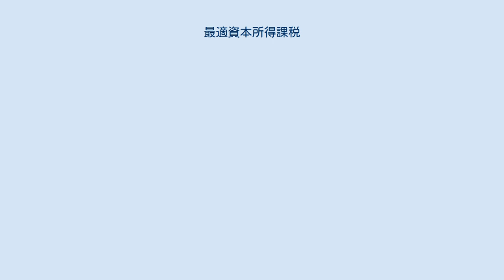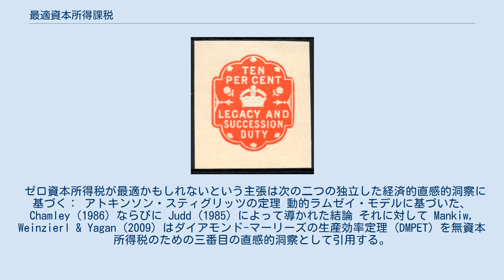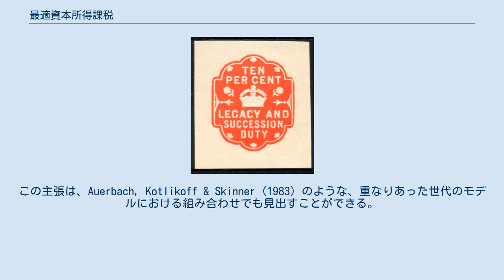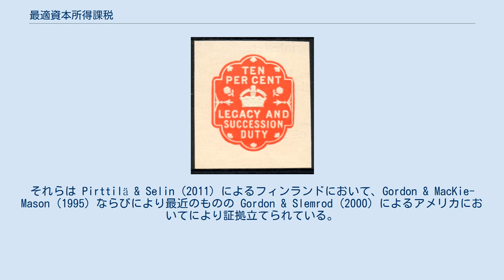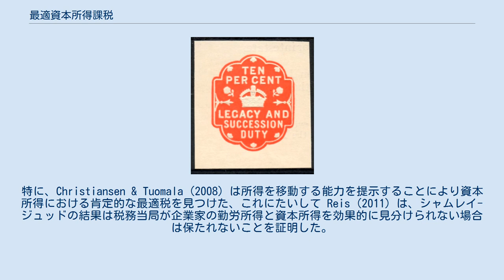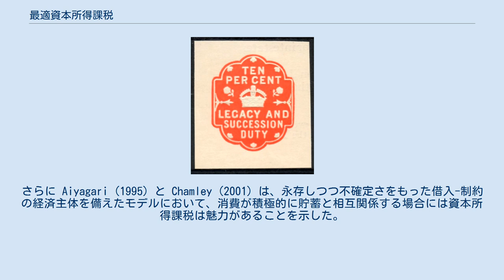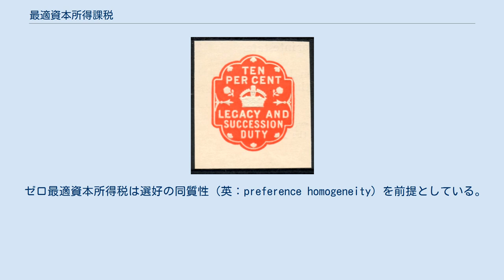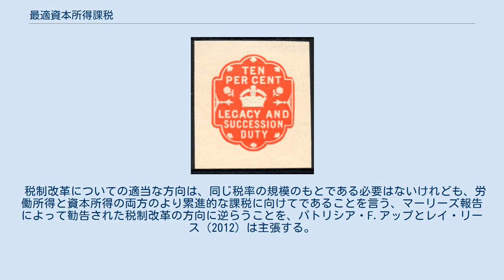最適資本所得課税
最適資本所得課税（さいてきしほんしょとくかぜい）は最適課税論の分野であって、効用のような与えられた経済的判断条件を最適にするような、資本所得の計画の研究を意味する。
将来の消費としての資本所得の概念化から始まる、資本所得の課税は、将来における消費として現在における消費税とは区別されて相応する。
したがって、個人の貯蓄の歪みと個人としての消費の振る舞いにおける、資本所得課税の結果は、現在の消費をもってより重く課税された将来の消費を置き換える。
これらの歪みのせいで、アトキンソン・スティグリッツの定理 (1976) ならびにシャムレイ-ジュッド（英: Chamley–Judd）のゼロ資本所得課税の結果 (1985/1986) によって仮定された結論である。
資本所得のゼロ課税はもしかすると最適かもしれない。
最適資本所得課税における後続の著作はゼロ資本所得課税の理論的最適性がもとにする仮定を明らかにし、また肯定的（または否定的）な最適資本課税についての多様な主張を進歩させた。
 ゼロ資本所得税が最適かもしれないという主張は次の二つの独立した経済的直感的洞察に基づく： アトキンソン・スティグリッツの定理 動的ラムゼイ・モデルに基づいた、Chamley (1986) ならびに Judd (1985) によって導かれた結論 それに対して Mankiw, Weinzierl & Yagan (2009) はダイアモンド-マーリーズの生産効率定理 (DMPET) を無資本所得税のための三番目の直感的洞察として引用する。
彼らの主張は Diamond & Saez (2011) によって反駁された。
 アトキンソン・スティグリッツの定理は、もし非線形な租税が所得に政策ツールとして用いられるとすれば、すべての消費者が消費と労働の間の弱い分離を選択した場合、最初とその次の期間の消費の差額の課税は最適ではないことを述べる。
それだけでなく、消費者は消費の同質な副効用関数を必要とする。
資本所得課税に応用する場合、アトキンソン・スティグリッツの定理は、現在と将来の消費は弱い分離的な選択によって余暇へ等しく補うので（そしてしたがって資本所得課税についてはコーレット-ハーグの動機が存在しないので）、追加の歪ませる資本所得の場合の労働所得課税によって引き起こされる資本所得課税は、その租税の歪みを軽減しないことを主張する。
このようにして、資本所得課税、すなわち差額への消費課税は、純粋な非線形の労働所得課税よりも多く費用がかかる（したがって最適には及ばない）。
 Chamley (1986) と Judd (1985) により展開されたシャムレイ-ジュッドのゼロ資本所得課税の結論は、「無限に生きる」経済主体を特徴にもつ動的ラムゼイ・モデルにおいて、資本所得におけるゼロ課税が漸近的に最適であることを述べる。
その結果は、租税の増大の、現在の消費と将来の消費の間への割り込みは、時間の水平線の増大に関係するとの直観的洞察の上に基づく。
水平の伸長につれての租税の悪化において無限の増大をするような、最適な平均の資本所得税率はゼロに漸近する。
その結論は、無限への水平の増大につれ、それらの弾力性が一定になりながら、現在と将来の消費は等しく余暇に補完するとするコーレット-ハーグの用語でも説明できるので、コーレット-ハーグの法則と一致する（現在と将来の消費へそれらの余暇に補完するだろうことに依存する）商品の課税は、等しい税率で課税されるべきである。
しかし、Chamley (1986) と Judd (1985) は一定の消費と労働の安定した状態の性質において依存する、そして結局は、現在と将来の消費が同等に余暇に補完することを主張するために消費の弾力性も一定なことに依存する。
Judd (1999) は、ゼロ資本所得税の結論のためには安定状態は十分であるが必要ではない条件であることを示す。
 シャムレイ-ジュッド・モデルは、現在の財産における租税が一括になるのにたいし将来の資本所得における租税は「期間にわたる」（英: intertemporal）決定を歪めることによって、存在している財産の課税が、将来の資本所得の課税より勝ることを主張する場合にも用いられる。
この主張は、Auerbach, Kotlikoff & Skinner (1983) のような、重なりあった世代のモデルにおける組み合わせでも見出すことができる。
 それに対して、シャムレイ-ジュッド・モデルの批判は様々あり、...